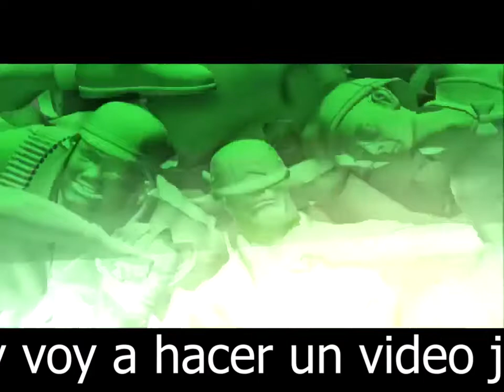Army Men RTS CAMPAÑA MISION 1 y 2